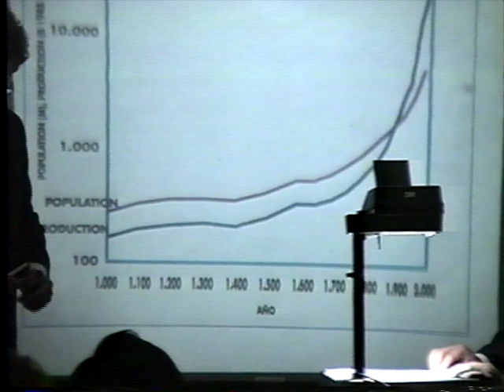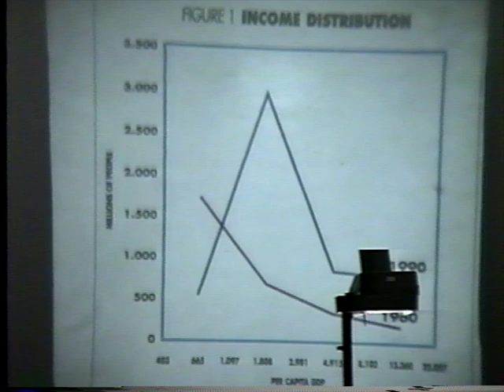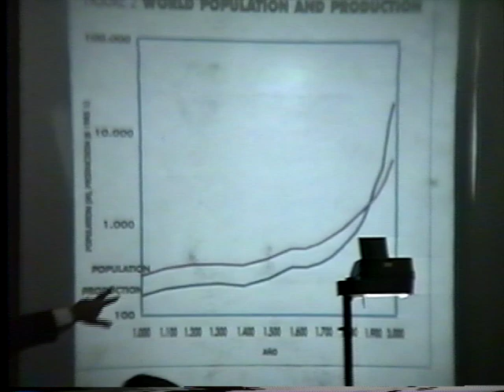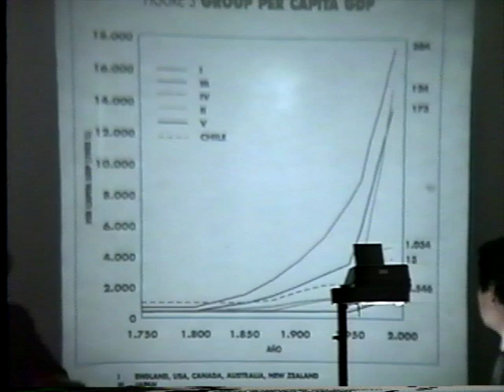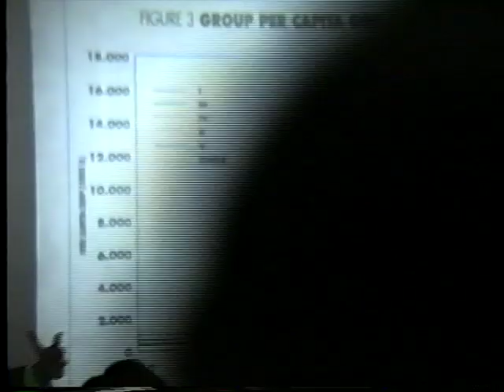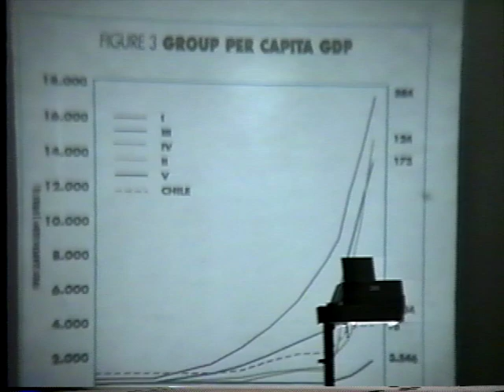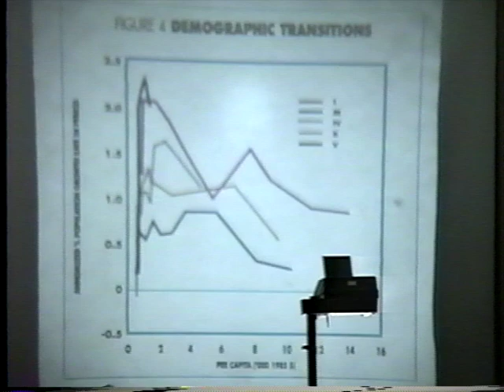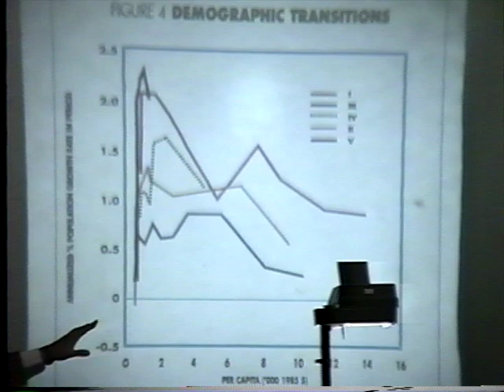La Revolución Industrial: Pasado y Futuro, Robert E. Lucas Jr.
Conferencia dictada el 26 de septiembre de 1996 en el Centro de Estudios Públicos.
(Video digitalizado de VHS sin edición)